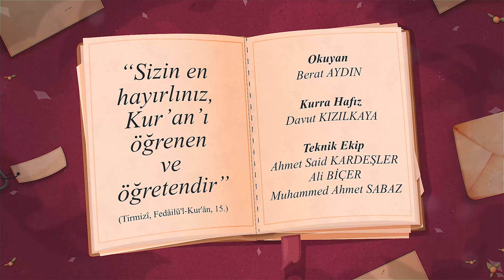Çocuklar İçin Animasyonlu Namaz Sureleri: 11 Sure (Fatiha - Nas - Felak - İhlas ve Daha Fazlası!)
Merhaba Feyyaz Çocuk izleyicileri!

Bu videomuzda, çocuklarınızın sure ezberlemesini kolaylaştırmak için 11 adet sureyi eğlenceli animasyonlarla bir araya getirdik. Fatiha, Nas, Felak, İhlas, Tebbet, Nasr, Kafirun, Kevser, Maun, Kureyş ve Fil surelerini keyifle izleyip dinleyebilirsiniz. Her bir sure, dikkat çekici animasyonlar ve kolay takip edilebilir seslendirme ile sunulmaktadır. Çocuklarınızın hem eğlenip hem de öğrenmesini sağlamak için hazırladığımız bu özel videoyu kaçırmayın!